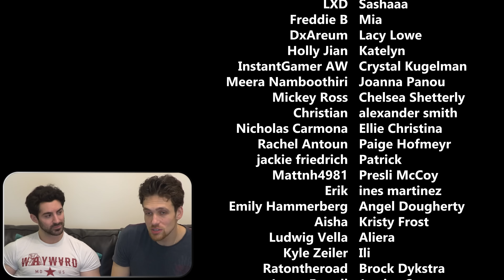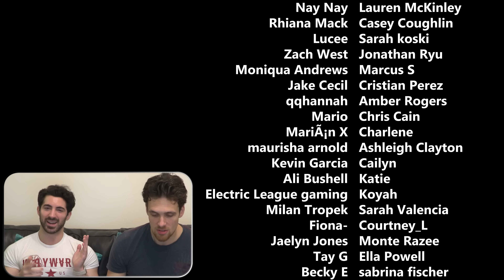First Time Watching *UP* (30 Year Old Men Try Not To Cry)